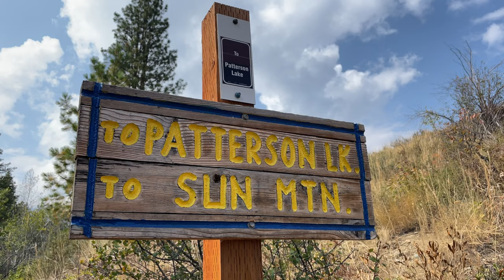Mountain Biking for Seniors! Can you still do it?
Mountain biking over 50 and beyond!! In this video we ride with Roy and Sue who are in their late 60's! We ride with them along the Winthrop Trail. Wise words from Roy: "it's better to burn out than fade away"

00:00 Introduction
00:33 Breakfast
01:46 Winthrop Trail
03:01 Roy and Sue
04:51 Patterson Lake
08:05 Back at camp